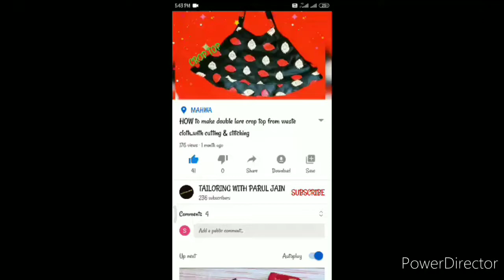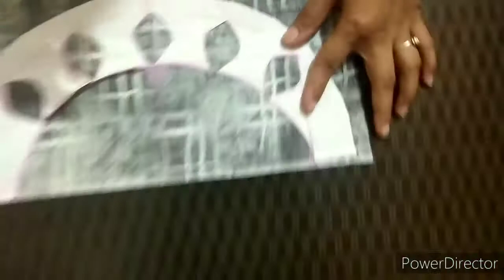Letest boat neck design cutting & stitching